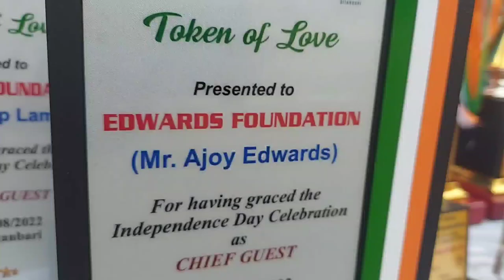Independence day 2022 All school PARADE CONTIGENT march past org by Umeed Bijanbari Darjeeling